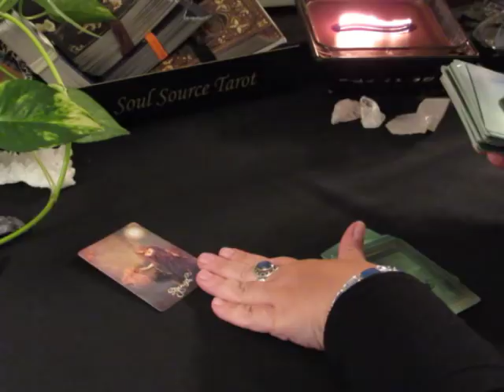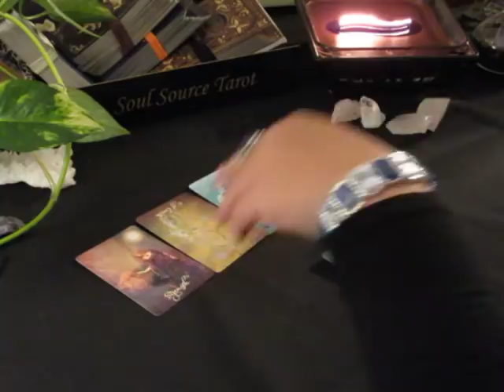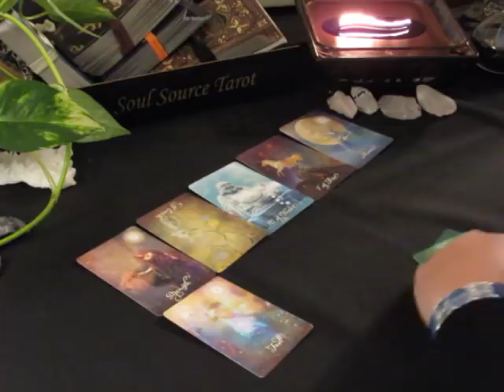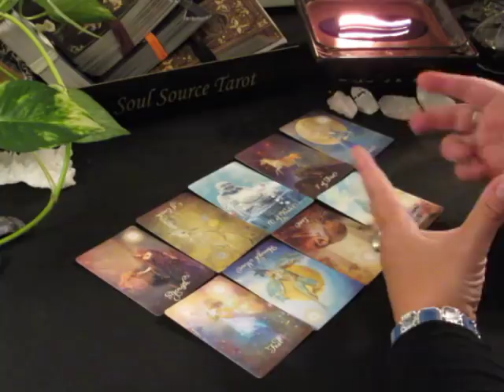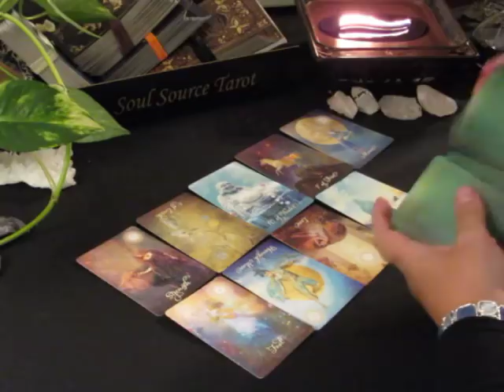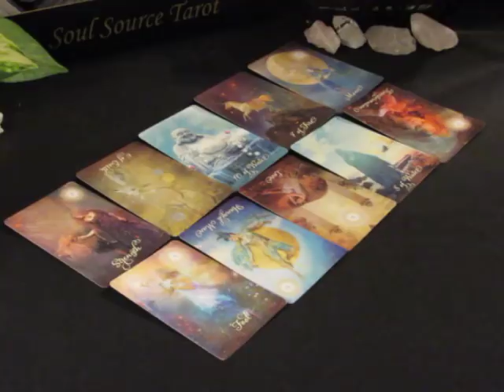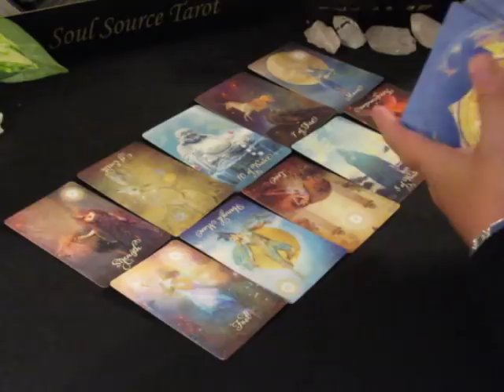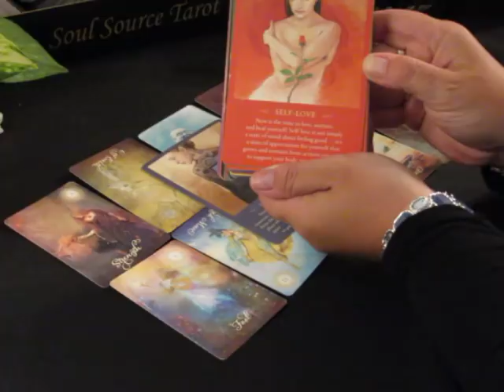~The Daily Vibe~Finding Strength to Say No More~06/02/18~June 2, 2018 Daily Tarot Reading